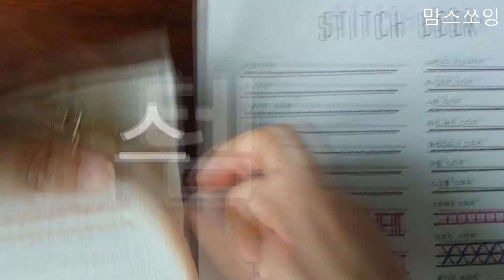맘스쏘잉- 프랑스자수: 러닝, 백, 아웃라인, 스템스티치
프랑스자수 배우기
자수 기초1편 : 라인 자수
러닝스티치, 스레디드러닝스티치,백스티치,휘프트백스티치, 아웃라인스티치,스템스티치